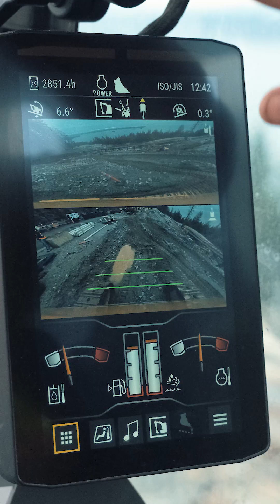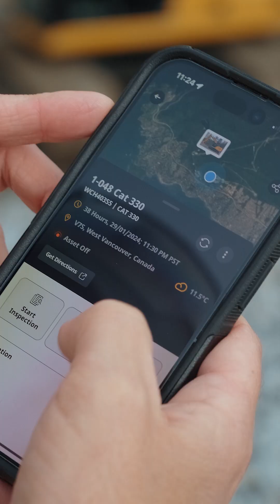Cat® Command with North Construction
Discover the future of construction with Cat®️ Command. At British Pacific Properties in West Vancouver, North Construction is leveraging cutting-edge 3D grading technology and Cat Command to enhance safety and efficiency on the job site. By removing operators from safety-sensitive situations and utilizing real-time 3D drone surveying, they're reducing idle time, fuel consumption, and material waste.